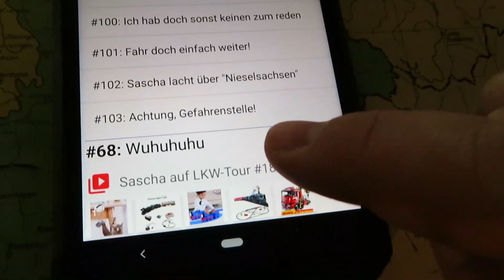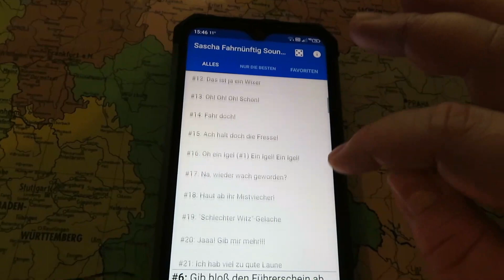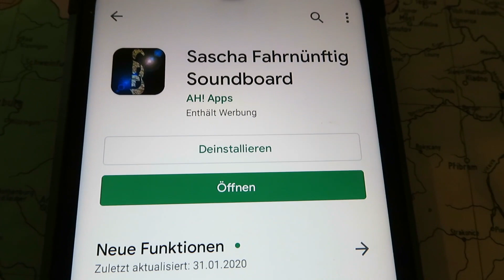Endlich nicht mehr selber fluchen! Die Fahrnünftige Soundboard App für Android ist da.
Ich schätze, ihr seid die Gekniffenen, wenn ihr iOS nutzt... Sorry.
Danke, Arne!

Ich heiße Sascha und bin Fernfahrer in einem Gliederzug.
Bei 130.000km im Jahr passiert ständig irgendwas. Meine persönlichen Highlights könnt ihr hier sehen. Hören könnt ihr mich auch. Entweder beim telefonieren oder bei Selbstgesprächen. :)
Am meisten zeige ich aber, wie man sich NICHT im Straßenverkehr verhalten sollte, sage aber auch, wie man es richtig machen kann. Denn wir alle müssen uns eine Straße teilen... Darum werbe ich für ein MITEINANDER auf den Straßen. Denn es ist egal wohin wir alle fahren: Letzten Endes wollen wir doch alle wieder nach Hause. Und zwar Heile.
Bitte Fahrnünftig!
Ein paar Let´s Play-Videos im Euro Truck Simulator 2 (ETS2) findet ihr dort auch. Und jetzt auch Rumgesülze von mir.
Eine Übersichtskarte zu fast allen Videoszenen und wo sie sich abspielen. Zusammengebaut von Igge. DANKE IGGE!
Ich veröffentliche euren Namen und den Betrag, wenn ihr nicht widersprecht. :)
Auch ohne youtube-Account auf dem neuesten Stand sein via facebook: Sascha Fahrnünftig
Du hast keine Ahnung vom LKW fahren oder bist neu auf meinem Kanal? Schau dir meine FAQ-Videos an wo ich einiges dazu erkläre.
Ausschnitte meiner Videos seht ihr auch in "Best Of Dashcam Europe" und anderen Kanälen. Wenn die dauerhaft meinen Kanalnamen in die Videos einblenden, haben die wahrscheinlich meine Erlaubnis dazu.
Meine LKW Dashcam ist die Vico-Opia 2 (219€)
Die dazu passende GPS-Mouse
Meine alten Dashcams wie die Aiptek X5 oder die Aiptek GS 510 Plus (jetzt Patrickspende) sind ausverkauft.
Passende 64GB Karte (18€)

12 Volt USB Verteiler

Innenansicht gefilmt mit der Actioncam von Apeman (80€ incl großem Zubehörpaket)

Die sauhelle Taschenlampe

Mein Mikrofon ist das Rode NT-USB.

Navigieren lasse ich mich durchs Garmin DriveLuxe 50

Ich fahre einen Mercedes Neuer Actros (Mp4) mit 420 PS (vor Oktober 2014 den MP3)

LKW fahren am PC kannste im Euro Truck Simulator 2:

Ich filme mit der GoPro Hero 7 Black
Mit der Canon PowerShot SX730 HS
Und der Canon Eos M50